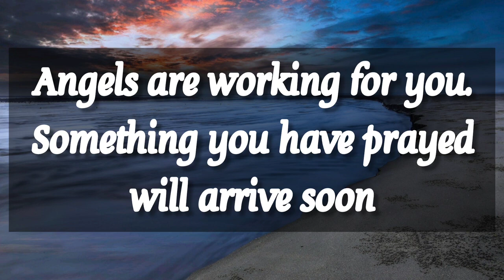🎉God Says: Your most awaited thing is about to come 💯 Listen to this God's message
About this video :
1. God's message for you today
2. God's message for me today
3. God
4. Jesus message
5. Message for me
6. God blessings
7. Bible quotes
8. Urgent message
9. Beautiful message from God
10. Today's message
11. God's words
12. Message from God
13. God's message
14. Jesus Christ
15. God says
16. Prayer
17. God is saying
18. God is saying to you today
19. Angel message
20. Universe message